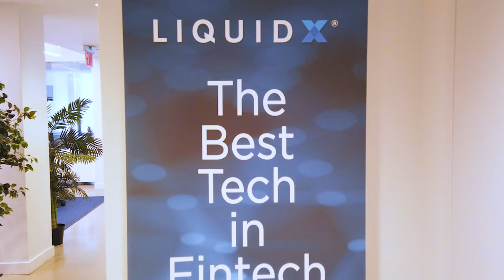LiquidX & Broadridge - The Innovation and Scale of a Broadridge & LiquidX Partnership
Remaining human-intensive in services has become more costly in recent years as margins shrink and technologies vary in optimization. Investing in a true solution like LiquidX has enabled Broadridge to help clients better streamline their operations and prioritize their big picture goals.